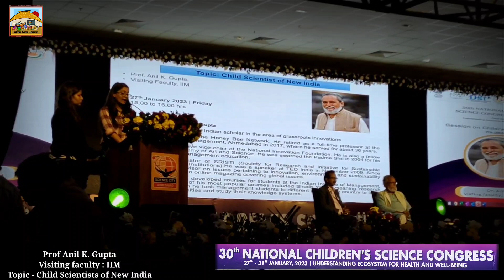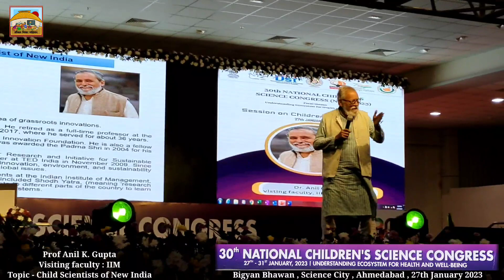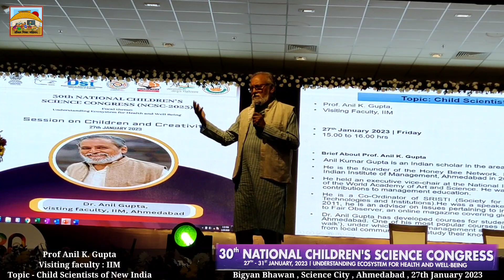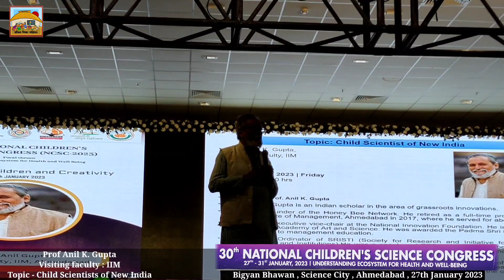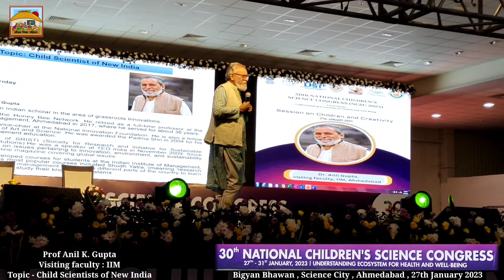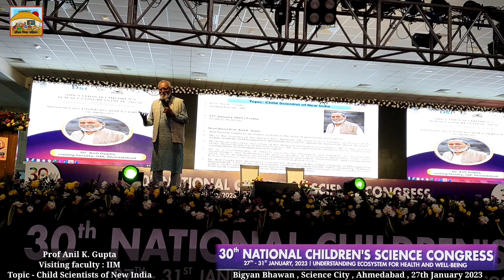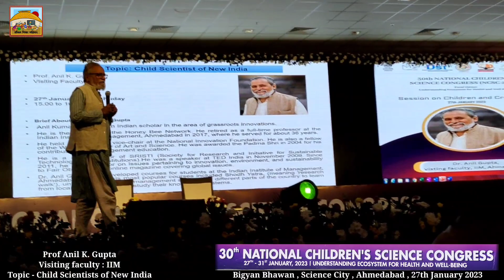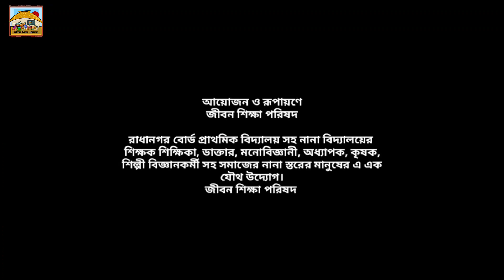30thNCSC Topic : Child Scientists of New India, Speaker Prof Dr Anil K Gupta at 30 th NCSC 2023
A great Speach was delivered by Prof. Anil K. Gupta , Visiting Professor , IIM , on 27 th January, before the child Scientists came to Bigyan Bhawan, Gujrat to perticipate the Nation Event of 30th National Children's Science Congress.
Here are the total recording of the Speach